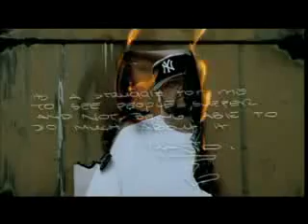Majid My Struggle by DJ YAC USTHB ALGERIA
islamic hip hop